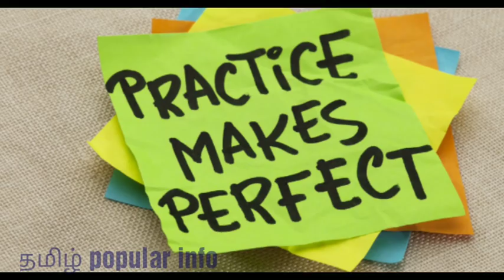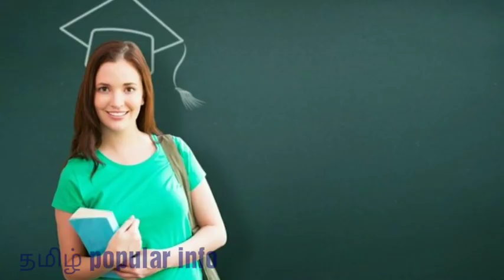Tancet exam Tips/How to Answer the question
Tancet exam Tips/How to Answer